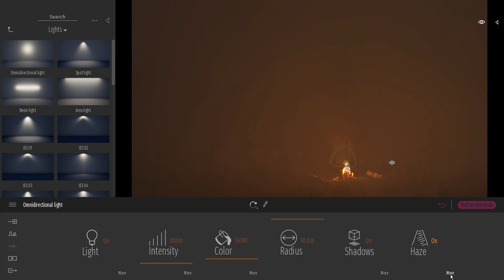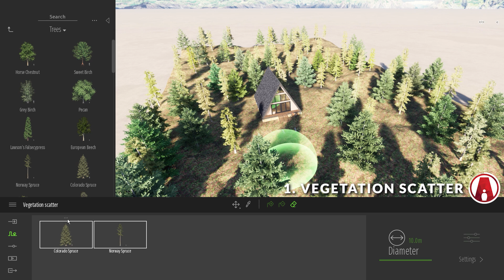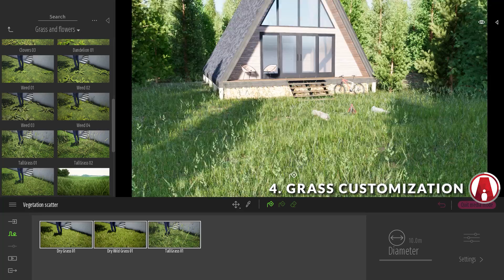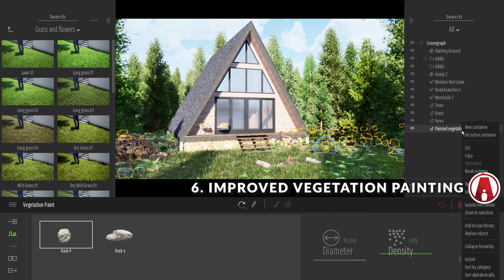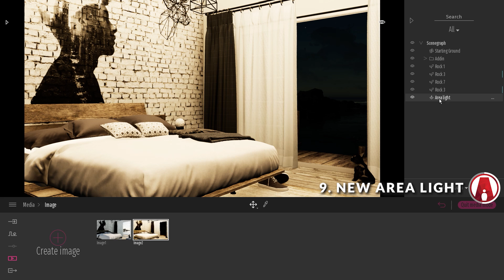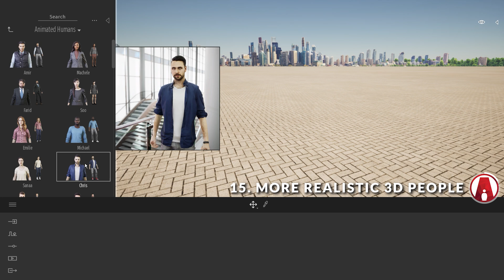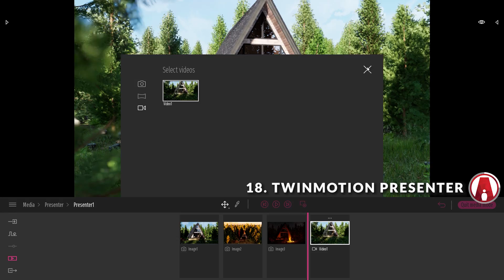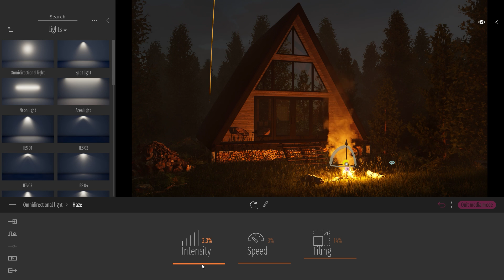Twinmotion 2020 New Features Tips and Tricks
Hi guys! Today I'm showing you some tips and tricks for Twinmotion 2020. Enjoy!
00:00 Intro
00:13 Vegetation scatter tool
01:28 High-quality trees
02:02 Vegetation growth
03:05 Grass Customization
03:49 High-quality vegetation assets
04:11 Improved Vegetation Painting
05:36 New Physical Sky
05:54 Improved Global Illumination
06:24 New Area light
06:44 Volumetric lights
07:03 Improved Glow material
07:29 Video as material
07:49 Frosted Glass material
08:06 Grunge Material
08:23 More realistic 3D People
09:33 Cinematic Depth of field
09:59 Note tool
10:43 Twinmotion Presenter
11:35 New Rhino Direct Link Plugin
11:47 X-Ray Material